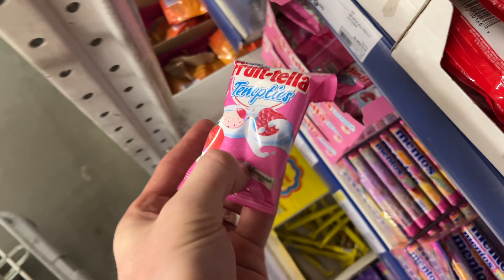✅ ЭТУ ПЕСНЮ ИЩУТ ВСЕ #9 Музыка для расслабления души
✅ ЭТУ ПЕСНЮ ИЩУТ ВСЕ #9 Музыка для расслабления души. Ты на канале «TheToyStore», тут мы помогаем расслабиться, успокоиться, поднять настроение с помощью ритмичной, приятной музыки и, конечно же, оригинальной заставки, а именно, берем вкусняшки и кладем их в корзину, тем самым создавая эффект Вау-у-у, в какой-то мере возможно это даже АСМР(ASMR).